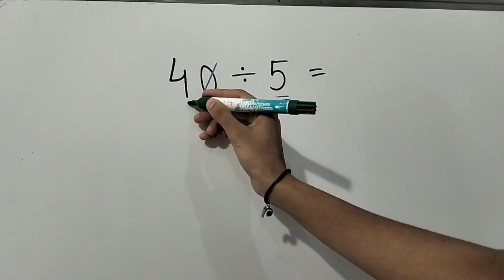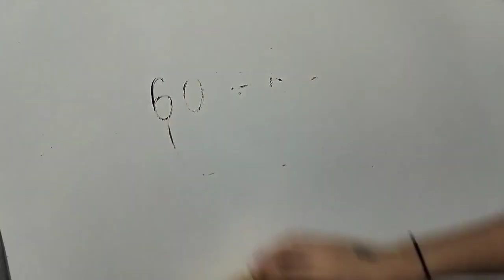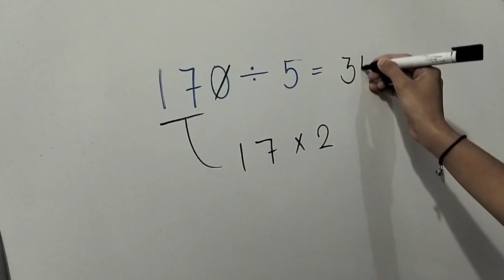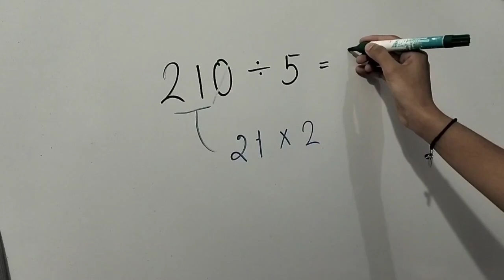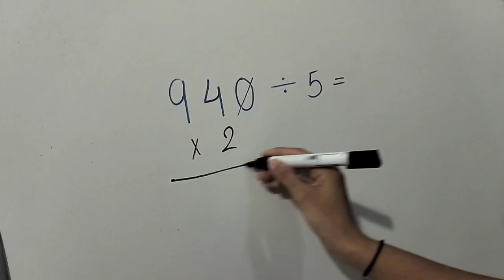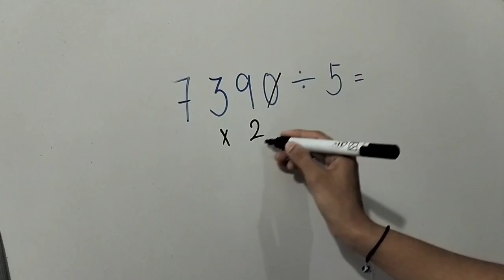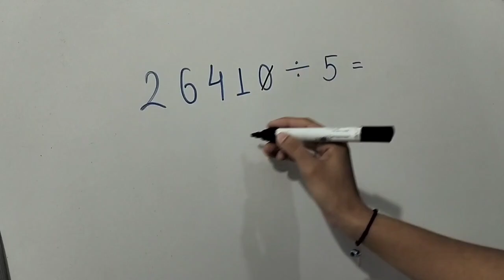Division easy & shortcut Trick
🔥कितनी भी बड़ी संख्या हो divide करें चुटकीयोंDivision ShortTrick

Information in Video:-

नमस्कार दोस्तों आज हमने आपको divide करने के सबसे सिंपल ट्रिक बताएंगे जो कि आपको इस वीडियो में पूरी जानकारी देखने को मिलेगी तो दोस्तों आप हमारे चैनल पर पहली बार आए हो तो दोस्तों लाइक और सब्सक्राइब जरूर कर लीजिए हम आपके लिए ऐसे वीडियो और भी लाते रहेंगे :-

division tricks
division trick
division short trick
division
divide short trick
math tricks
multiplication trick
short trick
maths trick
divide short trick in hindi
maths tricks
math trick
divide tricks
division short trick dear sir
big numbers division tricks
division short tricks in hindi
vedic maths tricks
long division